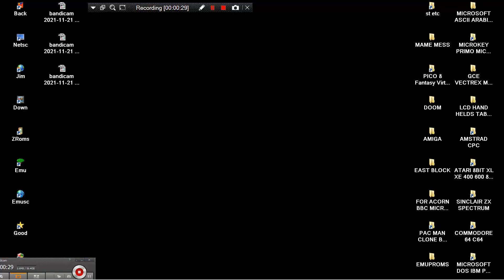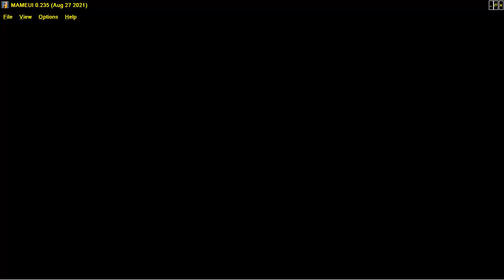DESTROY HUBBLE ~ PANG CLONE MAME MESS HANDHELD GAME CONSOLE BC 19 218 IN 1 BC19 BORNKID 200x